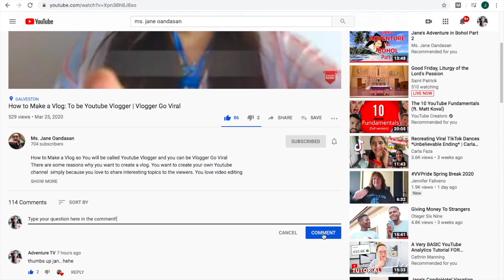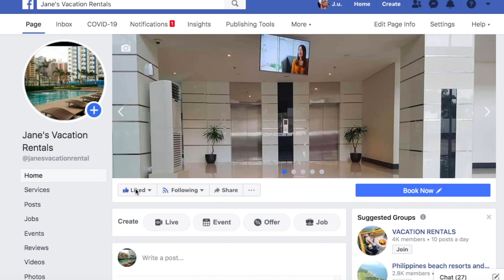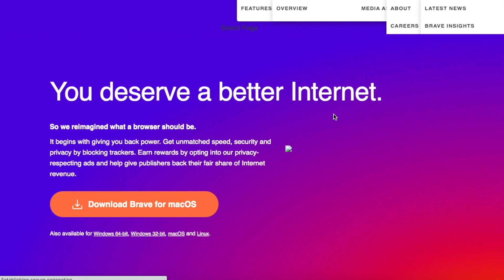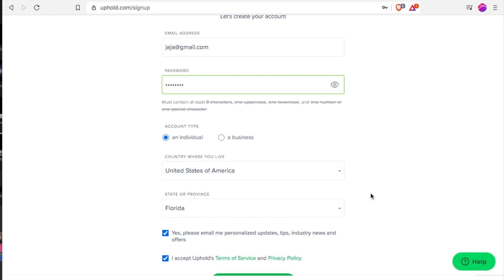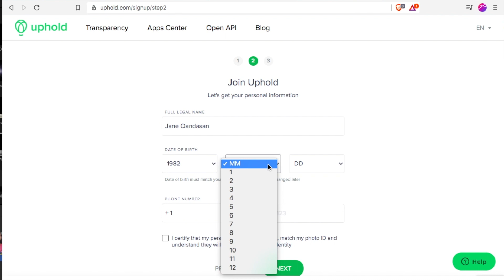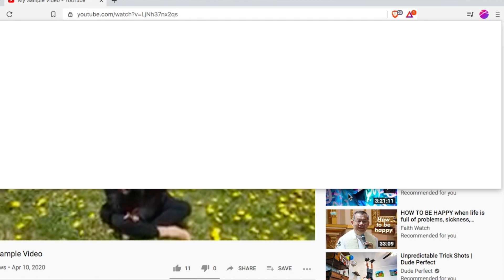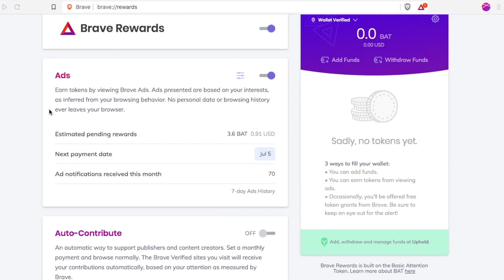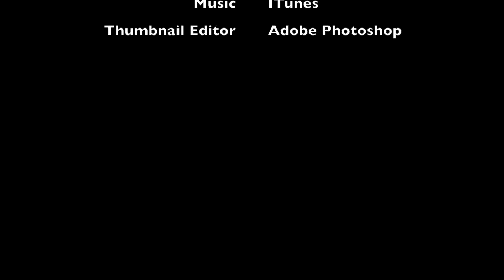How to Earn Money Online Even You are Not Yet Monetized | $700/Php30,000 per Month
I will show you step by step on how to earn money online even you are not yet monetized. Ads are not the only one who will pay you but there are some browsers also who will pay you while browsing or using it. Check what are the features and ways how to earn money online upto $700 or Php30,000.00 per month or even more.

For faster internet browser 3x faster good for your watch time: Brave Referral

2. How to Earn Money Online | How to Create  Channel, Google, Youtube Partner | Make Money on Youtube

The Vlogger always go for adventure or tour travel all around the world.
Tour | Travel Vlog | Adventure:
Link

12. Adventure in Walt Disney World 2020 Full Tour | Shore Excursions at The Magic Kingdom of USA

Video Editor : IMovie
Music. : iTunes
Video Recorder : Iphone